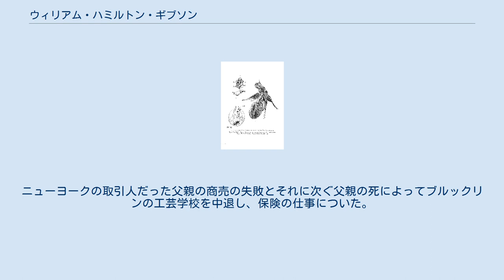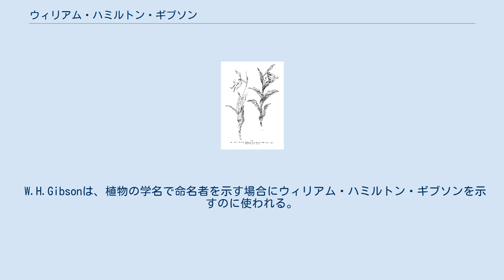ウィリアム・ハミルトン・ギブソン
ウィリアム・ハミルトン・ギブソン ウィリアム・ハミルトン・ギブソン（William Hamilton Gibson、 1850年10月5日 - 1896年7月16日）はアメリカ合衆国のイラストレーター、著作家である。
 コネチカット州のサンディ・フックで生まれた。
1640年にニューイングランドに入植した名門の家系で、奴隷廃止論者としても知られる、著作家、法律家のリチャード・ヘンリー・デイナと共通の先祖を持つ。
ニューヨークの取引人だった父親の商売の失敗とそれに次ぐ父親の死によってブルックリンの工芸学校を中退し、保険の仕事についた。
子供時代から花や昆虫の絵を描くのが好きで、優れた技能を持っていたので、すぐに挿絵画家に転じた。
最初の挿絵は1870年に発表された。
 木版画も得意であったが、石版画でも成功した。
雑誌"The American Agriculturist"や"Hearth and Home"や1873年に改訂版がだされたアップルトン社（Appleton & Company）のアメリカ百科事典(New American Cyclopedia)の図版を描いた。
少年向けの雑誌の、"The Youth's Companion "や "St Nicholas"、ハーパーズ社（Harper & Brothers）の出版物、特に月刊誌、"Harper's Monthly magazine"の挿絵を描き、人気を集めた。
 ギブソン自身の著書には、"Camp Life in the Woods: And The Tricks Of Trapping And Trap Making "や"Our Native Orchids: A Series of Drawings From Nature, of All the Species Found in the Northeastern United States..."などがある。
 W.H.Gibsonは、植物の学名で命名者を示す場合にウィリアム・ハミルトン・ギブソンを示すのに使われる。